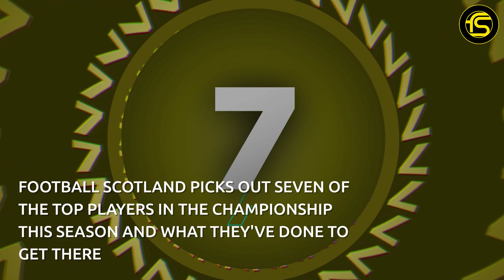TOP 7 SCOTTISH CHAMPIONSHIP PLAYERS 2022/23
Here, Football Scotland picks out seven of the top players in the Scottish Championship this season and what they've done to get there.